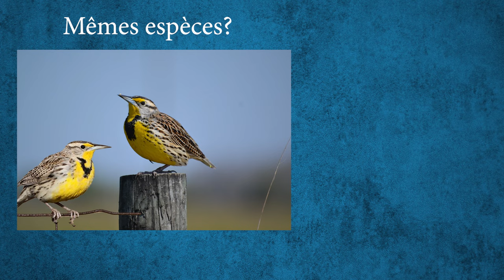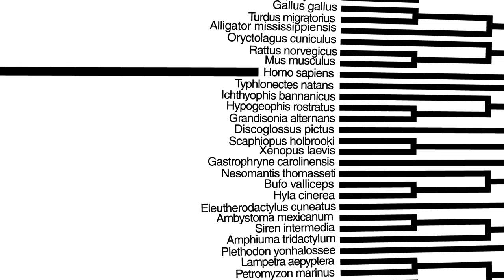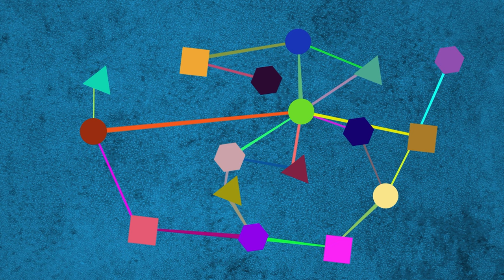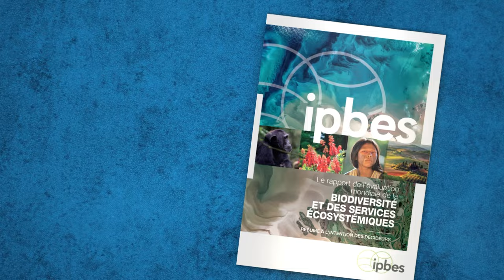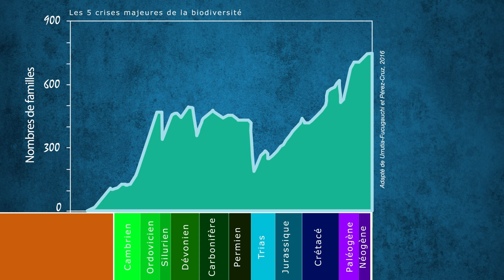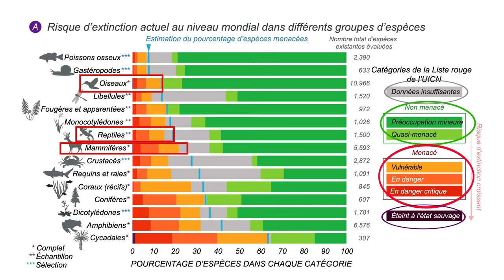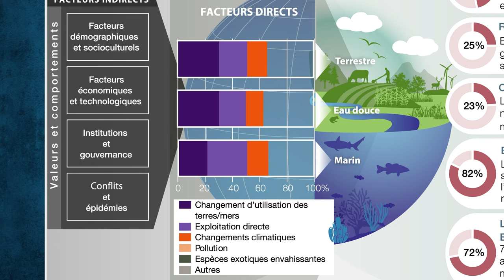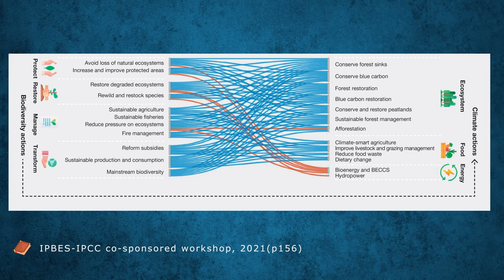La crise de la biodiversité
La crise de la biodiversité, un sujet dont on parle encore trop peu mais qui s’avère être tout aussi inquiétant que le changement climatique, si ce n’est plus…
Vous cherchez un conférencier ? Ou un prestataire pour réaliser une vidéo sur vos activités de recherche ?
POUR SOUTENIR LA CHAÎNE
Merci à FL Reptile et PaleoJ pour leur relecture de la partie sur « c’est quoi une espèce ».
CHAPITRES :
00:00 – Introduction
01:08 – La biodiversité des espèces - C’est quoi une espèce ?
07:50 – La biodiversité génétique
09:31 – La biodiversité des écosystèmes
13:41 – Services rendus par la nature
19:01 – Une sixième extinction de masse ?
25:52 – Les causes de la crise de la biodiversité
29:59 - Conclusion
SOURCES PRINCIPALES :
Sur la 6e extinction de masse :
- Cowie, Bouchet, et Fontaine, « The Sixth Mass Extinction ».
- Ceballos, Ehrlich, et Dirzo, « Biological Annihilation via the Ongoing Sixth Mass Extinction Signaled by Vertebrate Population Losses and Declines ».
Sur le parc du Yellowstone :
Fortin et al., « WOLVES INFLUENCE ELK MOVEMENTS ».

MUSIQUES :
Fire and Bones – Biddy Sullivan
Misty Valley – Jerry Lacey
Lullabye - Density & Time
The following music was used for this media project:
Cylinder Four de Chris Zabriskie